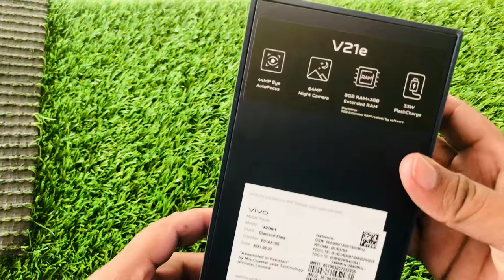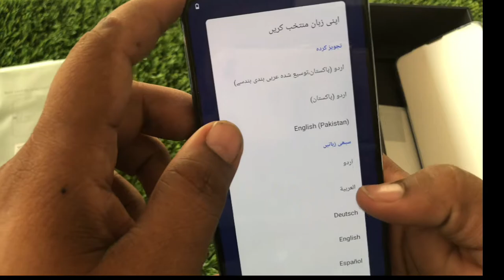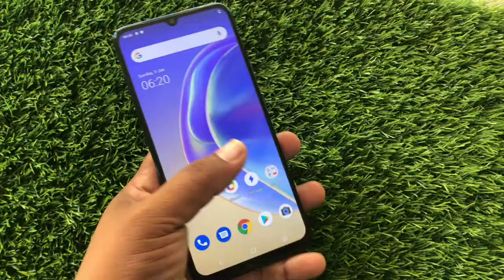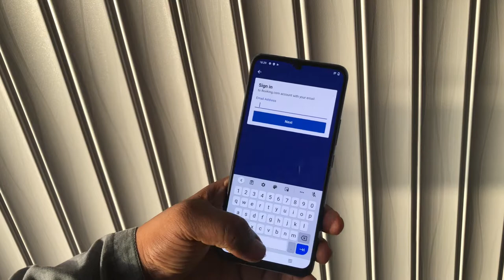Vivo V21e Review & Unboxing 🔥 - 44MP Selfie , 64Mp Camera Test & More | Price 40500/- PKR